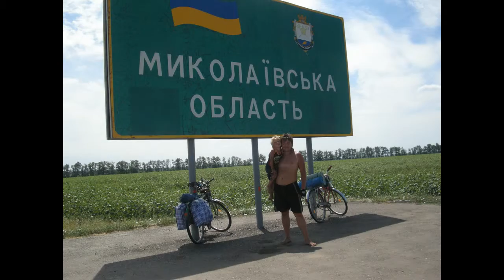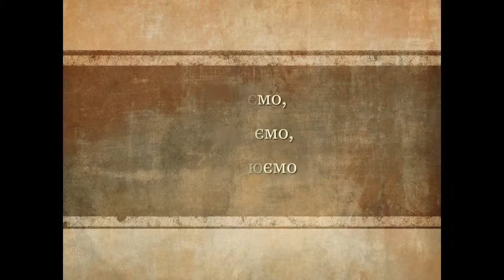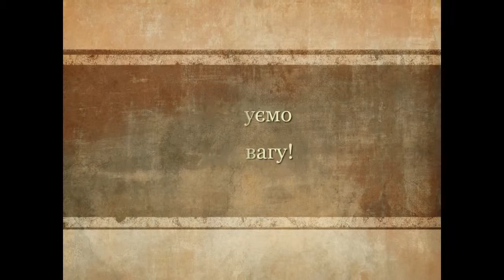Наше дозвілля (для сімейного конкурсу)